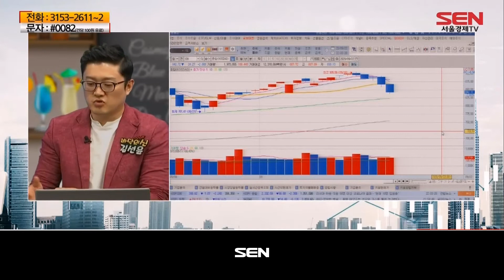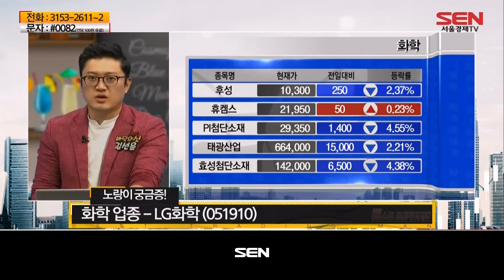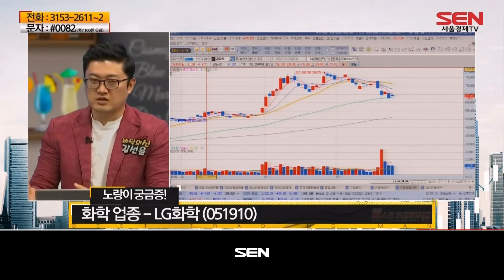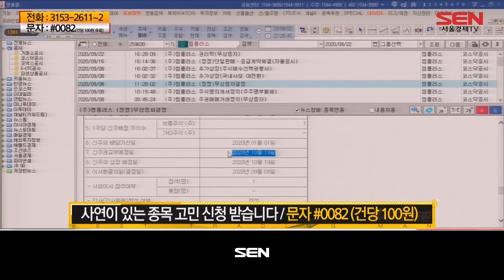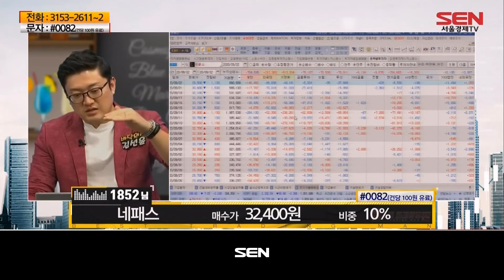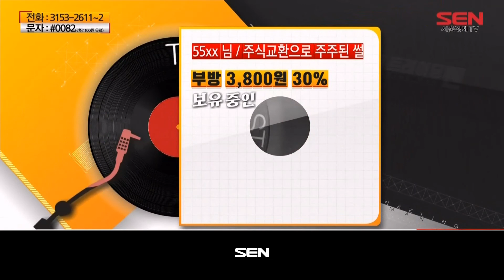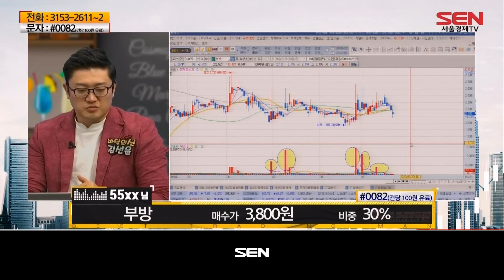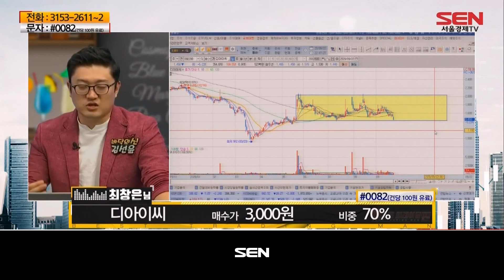베스트 트레이딩 맨 (심야상담소) 3부_12회_20200922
변동성이 큰 주식 시장에 지친! 투자자들!
지루하고 딱딱한 종목 상담은 이제 그만!
서울경제 전문가들의 노하우를 바탕으로
시청자들의 고민을 시원하게 타파하는 시간!
심야에 오픈하는 심야 종목 상담소!

"베스트 트레이딩 맨 (심야상담소) 3부" 방송 시간 : 매주 월-금 오후 10시~11시